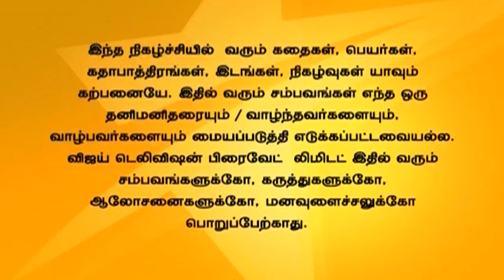Pudhu Kavidhai 03/19/15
புதுக்கவிதை!
Kaviya sends out Dhanush from his job. Dhanush behaves rudely towards Dhivya. Dhivya is getting confused by Dhanush's behavior.
தனுசை காவியா வேலையை விட்டு அனுப்புகிறாள். திவ்யாவிடம் தனுஷ் கடுமையாக நடந்து கொள்கிறான். இதனால் திவ்யா குழப்பம் அடைகிறாள்.